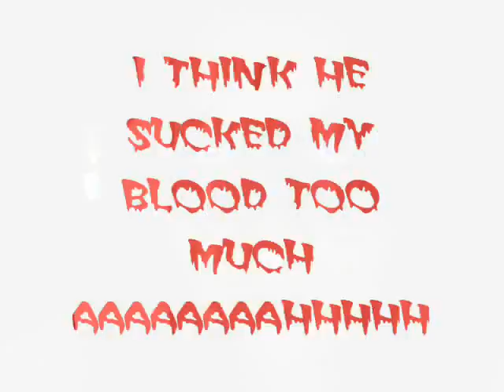omg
yea this is the scarry show part 3